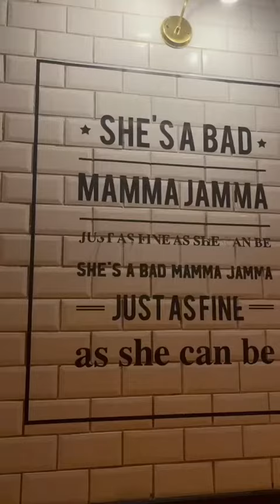PIZZA DE CARBONARA?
Em homenagem ao mês da mulher, a Granado Pharmácias fez uma parceria com a Mamma Jamma para criar a Ricotta e Melanzane; a divina pizza com pesto de rúcula! Também tem a melhor pizza que eu já comi, de carbonara, com gema mole pingando e tudo. CHEGA MAIS!